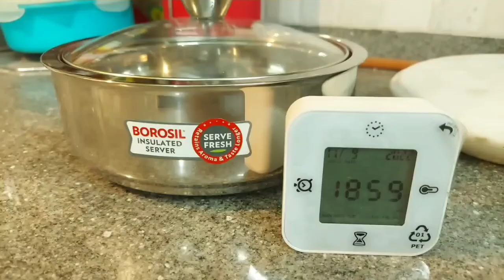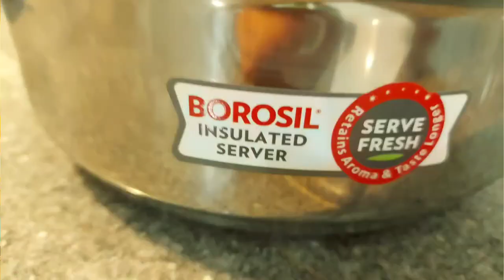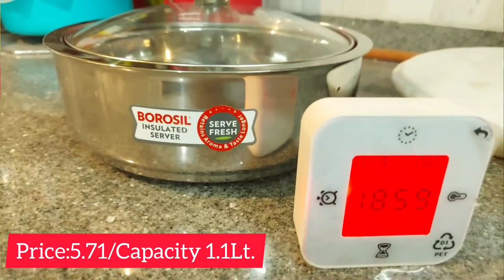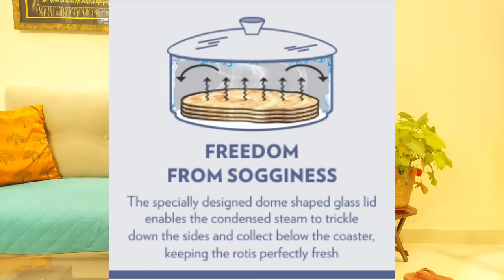Must Have Kitchen Product To Have A EASIER Life| Borosil Roti Casserole/Server Unboxing,Amazon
Hello there,

HOME And HOBBIES By Gauri Sherry

In this Vedio I am going to tell you about:

Unboxing of a Must Have Kitchen Product to Make Your Life Easier| Borosil Roti Casserole/Server | Unboxing,Amazon | Product Review

Unboxing of a Very useful and easy to use kitchen product or tool I have reci purchased from Amazon which will make your life easier...and that is Borosil Roti or Chapati casserole/Server

Topics Covered:

unboxing
amazon
kitchen gadgets
amazon
kitchen
best kitchen gadgets
cool gadgets
amazon must haves
kitchen gadgets 2022/2023
amazon kitchen products
product review
kitchen gadgets on amazon
new kitchen gadgets 2022/2023
amazon best kitchen products
kitchen organization
best amazon products
kitchen gadgets for easy cooking

Link to Buy The Products:

Borosil Roti Server:

Amazon Roti Casserole:

NanoNine Chapati Pot Double Wall Insulated Stainless Steel Serve Fresh Roti Casserole with Glass Lid, 1.25 L, 1 pc

Stainless steel Triply Kadhai:

Sofa Cover By Neelkamal:

Dining table chair frill cover:

Natural Wicker Basket:

Pin Leg Stool:

Elephant Wooden Stool:

Tupperware Bottle Brush :

IKEA cleaning brush for small mouth bottles:

Stainless steel Tea Strainer:

Hawkins Futura Kadhai:

IKEA Oil Dispenser:

Lock and lock Masala Box:

Tupperware tiffin:

500 ml. Four pieces:

Lock&Lock classic rectangular food container:

Lock & lock Water bottle:

Tupperware freezer container:

Tupperware fridge container:

Tupperware tumbler:

If you want to know anything more please ask me in comment section✍️

With lots of Happiness,

Gauri (Monica)

See you very soon in my upcoming video